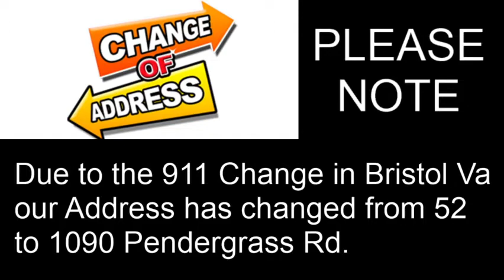FaceBook Live May 30, 2021